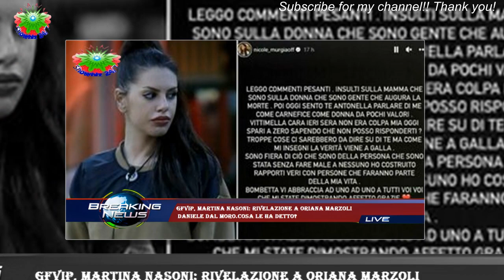GfVip, Martina Nasoni: rivelazione a Oriana Marzoli Daniele Dal Moro.Cosa le ha detto?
GfVip. Nella casa del Grande Fratello, un po' a sorpresa Oriana e Martina si sono confrontate su Daniele e sul suo modo di essere.Oriana ha infatti sentito la necessità di parlare con qualcuno che conosce meglio di lei il ragazzo. Oriana ha infatti chiesto a Martina: «Voglio capire un po’ come fa» e Martina le ha spiegato: «Se tu gli dici “fidanziamoci” lui va in tilt,